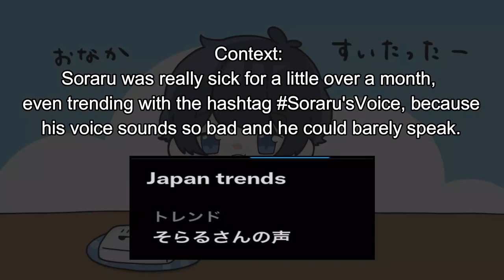【Utaite】About SORARU's health status (English sub)